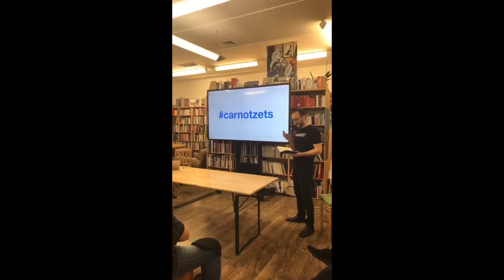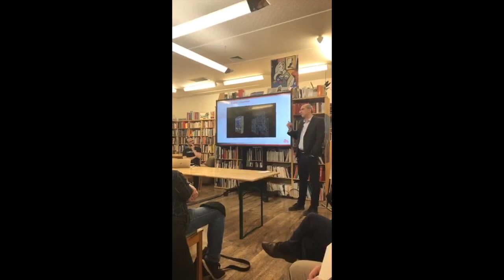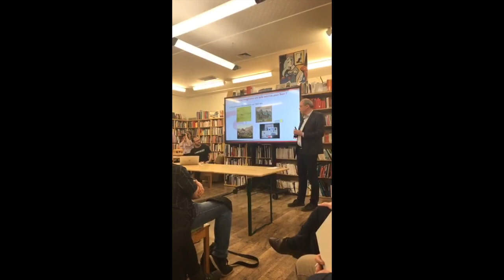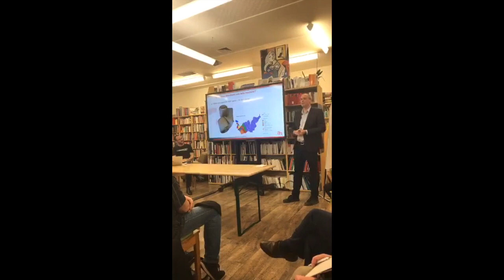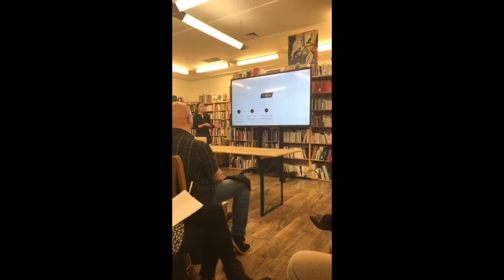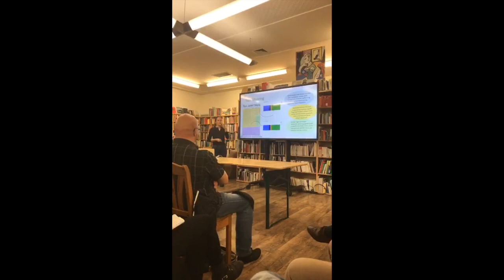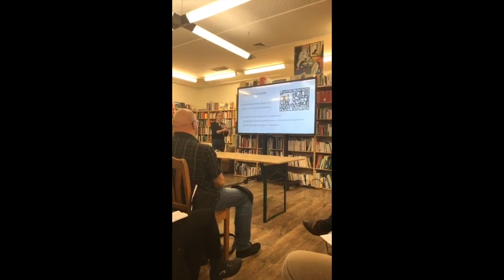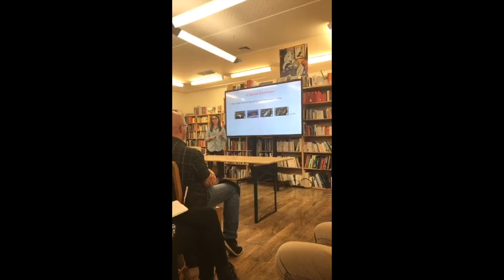Carnotzet scientifique sur les Technologies et le Patrimoine: Histoire 2.0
Carnotzet scientifique du 10 avril 2019 sur les Technologies et le Patrimoine: Histoire 2.0, organisé par l'association Neurhone.
Intervenants: Alain Dubois, Maud Ehrmann, Coline Remy
Modération: Alexandre Luyet